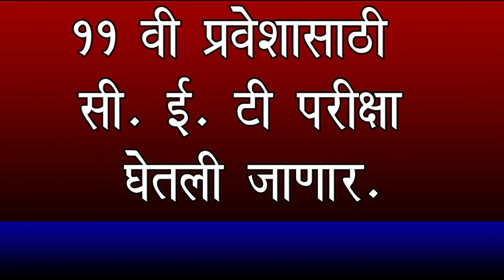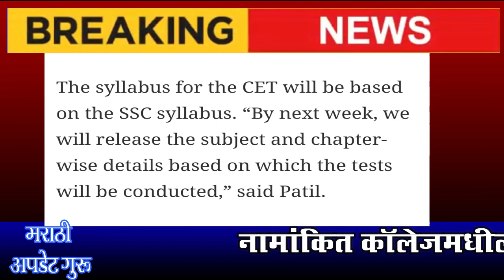11th CET Exam Registration link |11th CET Registration Form 20 July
अकरावी प्रवेशाच्या सी. ई. टी. परीक्षेकरिता मंगळवार दिनांक 20 जुलै सकाळी 11.30 वाजले पासून संकेतस्थळावर  अर्ज नोंदणीला सुरुवात होणार  आहे.

इ 11वी सी.ई.टी परीक्षा अर्ज कसा भरायचा हे पुढील लिंकवर क्लिक करून पाहू शकता.

सदर परीक्षा पद्धती, शुल्क, अभ्यासक्रम, परिपत्रक, व इतर संपूर्ण माहिती पुढील लिंकवर क्लिक करून घेऊ शकता.

सी. ई. टी. परीक्षेकरीता अर्ज करण्यासाठी पुढील लिंकवर क्लिक करा

मुख्यमंत्री महाआरोग्य कार्यक्रमांतर्गत 20 हजार उमेदवारांना रोजगार व स्वयंरोजगा मिळविण्याची संधी आजच नोंदणी करा त्यासाठी पुढील लिंकवर क्लिक करा

परीक्षेचे परिपत्रक पाहण्यासाठी पुढील लिंकवर क्लिक करा.

सदर माहितीकरिता आमचा व्हिडिओ नक्की पहा.  सी. ई. टी.  परीक्षेसंदर्भात नवनवीन अपडेट्स मिळविण्याकरिता मराठी अपडेट गुरु या युट्युब चॅनेलला लाइक, सबस्क्राईब करा. आणि ही बातमी इयत्ता १० विच्या  विध्यार्थ्यापर्यंत नक्की पोचवा.

आमचे इतर व्हिडिओ